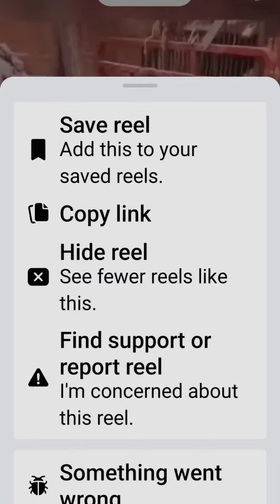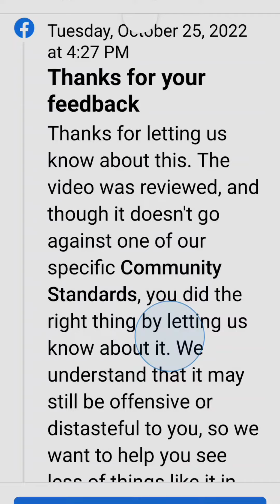Facebook dice no nos importa el maltrato animal solo el dinero